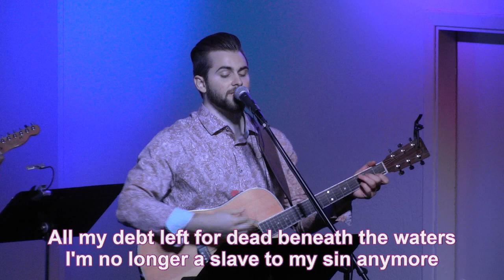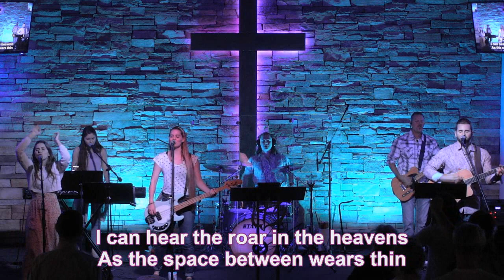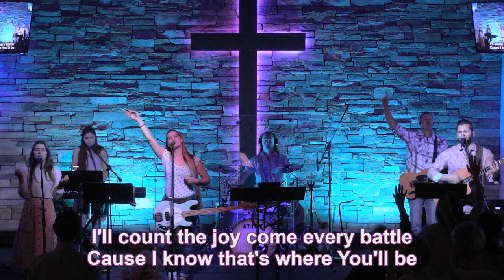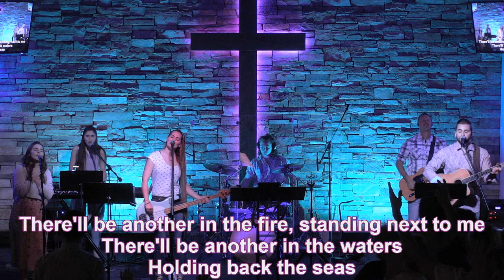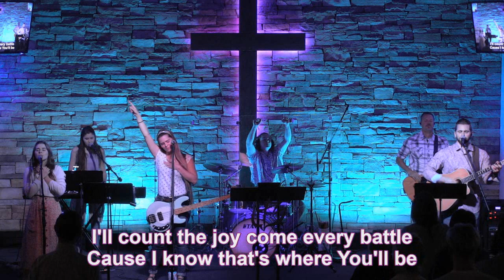I Will Restore to You What the Devil Has Stolen, Revelation 9:7-21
Teaching begins at 41:30.

And don't forget that you can watch past teachings from Revelation as well as other books of the Bible that we have taught here at Calvary Oro Valley on our youtube page.